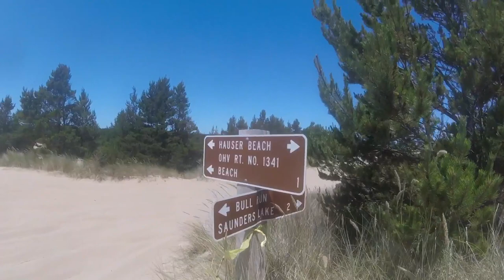Tour of the Oregon Dunes - South Section Horsfall to Spinreel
Tour of the Oregon Dunes National Recreation Area South OHV Riding Area - Horsfall to Spinreel